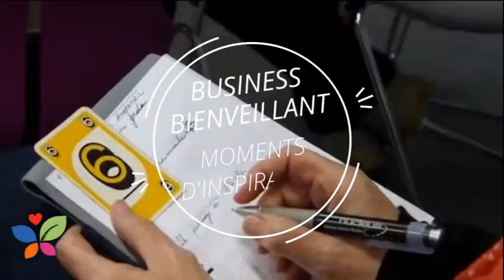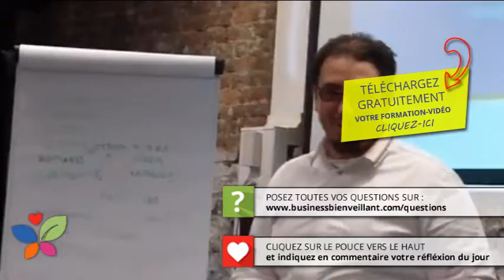5 principes pour une vie épanouie à appliquer dans votre quotidien - VLOG ETV #002